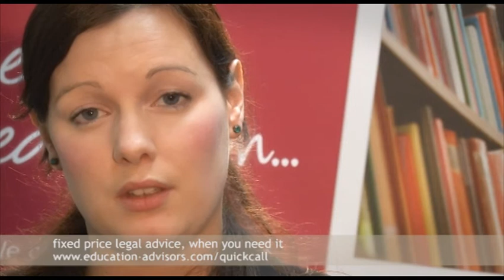Can schools & academies increase their PAN?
Hayley Roberts explains which schools and academies, can increase there PAN according to the Admissions Code -- Feb 2012 and how they need to go about it.